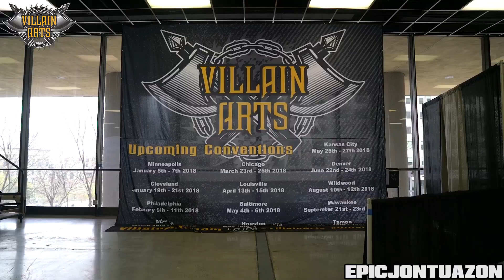Kansas City Tattoo Arts Convention 2019 TV Spot